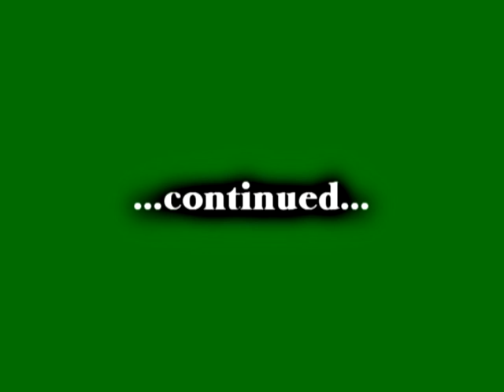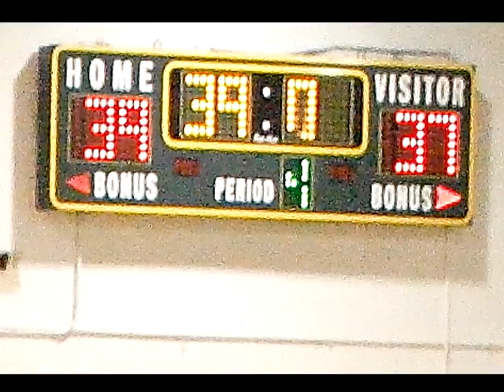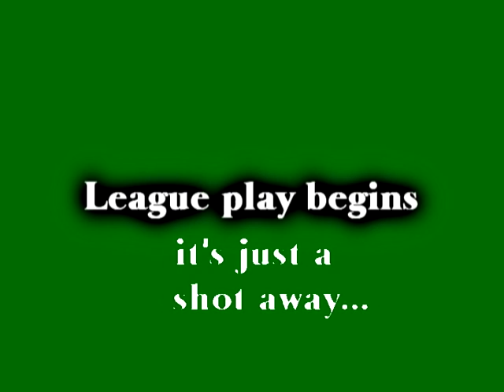Brethren Christian Girls Basketball 09-10 Part 1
Brethren Christian Varsity Girls Basketball 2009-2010 Season. The season's end video shown at the awards banquet, containing images compiled through out the 09-10 season. Go Warriors!!!